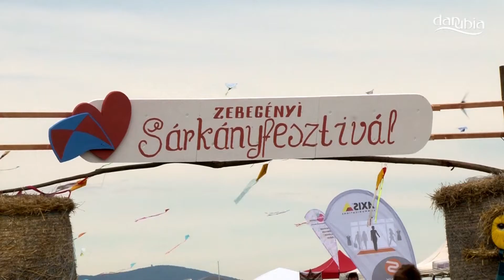ZEBEGÉNY - VII. Sárkányfesztivál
A zord időjárás sem akadályozhatta meg a sárkányfesztivál szervezőit abban, hogy betartsák ígéretüket, miszerint 2017 szeptember 16-án és 17-én a zebegényi sárkánydomb átváltozik az egy főre jutó mosolyok számának csúcstartójává. A kétnapos rendezvény legfőbb célja a korábbi évekhez hasonlóan idén is az volt, hogy megteremtse az önfeledt kikapcsolódás lehetőségét a kilátogatók számára. A két napon át tartó sárkányeregetés mellett kézműves vásár, sárkányépítő műhely, arcfestés, sárkánykonyha, homokkép készítés, sárkányos bemutatók, koncertek és workshopok várták az érdeklődőket. Akik részt vettek az idei sárkányfesztiválon, könnyedén azonosulhattak az esemény jeligéjével: Tedd magad szabaddá.